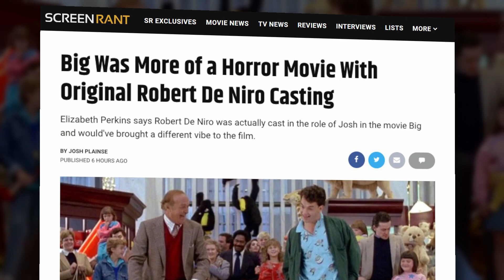Robert De Niro Was Supposed to Star in 'Big'???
Elizabeth Perkins says Robert De Niro was actually cast in the role of Josh in the movie Big and would've brought a different vibe to the film.